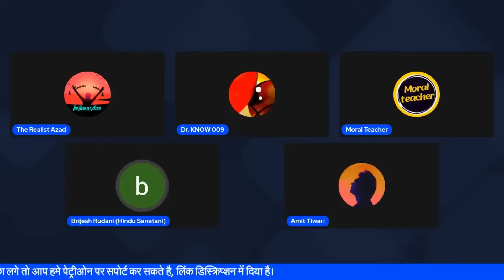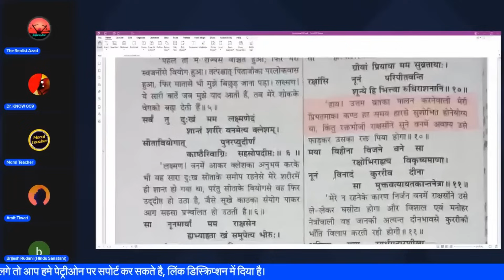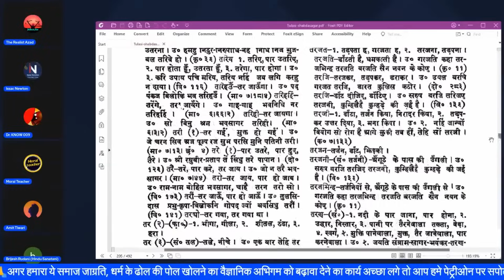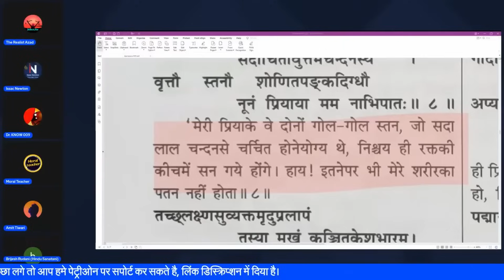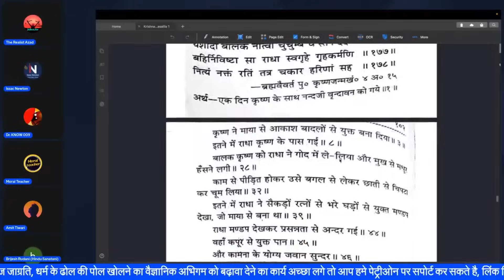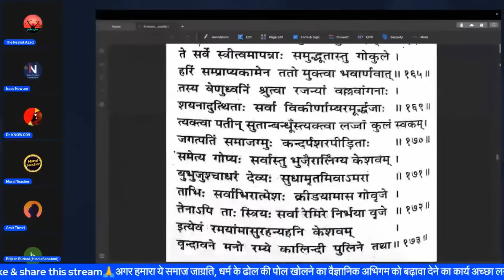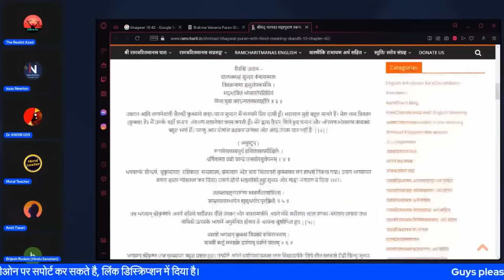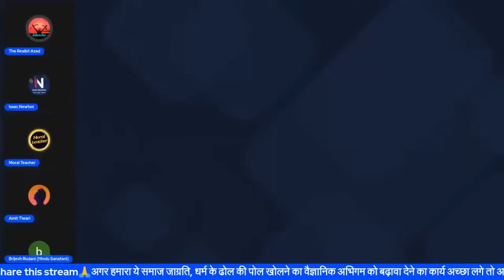Gujarati tunni Krishna ki अश्लील harkatein dekh ke dene laga galiya. Mega Debate